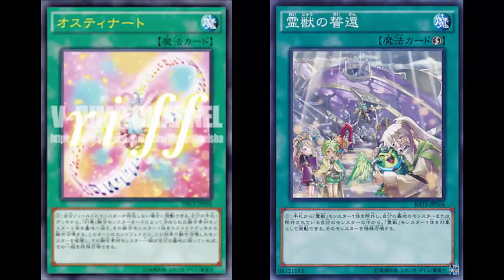Ostinato & Ritual Beast's Promised Return: DOUBLE SPELL REVIEW; Both cards help their decks a lot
(Ostinato)
Normal Spell

If you control no monsters: Fusion Summon 1 "Melodious" Fusion Monster from your Extra Deck, using 2 monsters from your hand or Deck as Fusion Materials. During the End Phase of this turn, destroy the monster Fusion Summoned by this effect, and if you do, if all the Fusion Materials that were used for its Fusion Summon are in your Graveyard, you can Special Summon all of them.

(Ritual Beast's Promised Return)
Quick-Play Spell

Banish 1 "Ritual Beast" monster from your hand, then target 1 of your "Ritual Beast" monsters that is banished or in your Graveyard; Special Summon it.